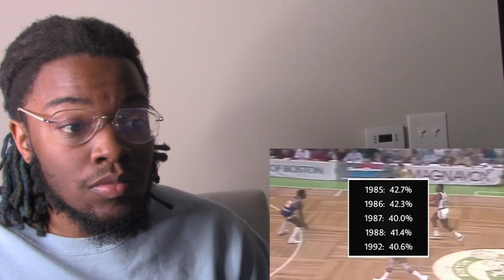FIRST TIME REACTING TO | ESPN Analyst GETS DESTROYED For Disrespecting Larry Bird - REACTION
PAID VIDEOS (Skip The Comment Section) - $40